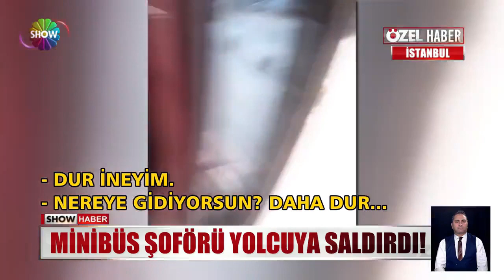"Son durağa gidemem" kavgası!